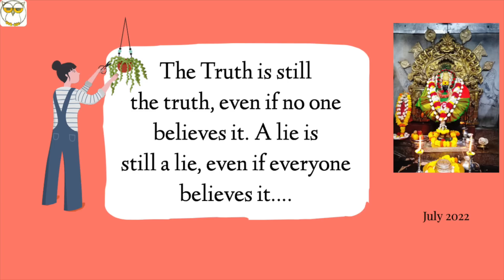Yeh Ek Baar Banaoge Toh Guest Baar Baar Aayenge😋Raat 12:30 Ko Bhi Yeh Karna Pada😫 Special Menu Guest